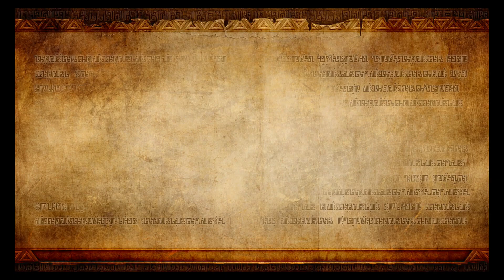Hyrule Warriors (Blind) - Episode 6: Big Bro!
This is probably the most intense battle we've had yet!